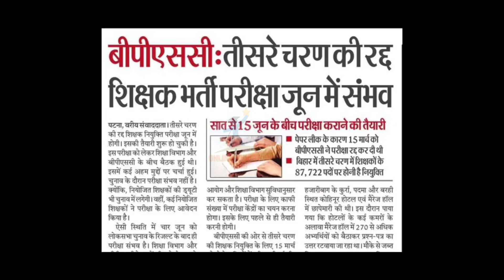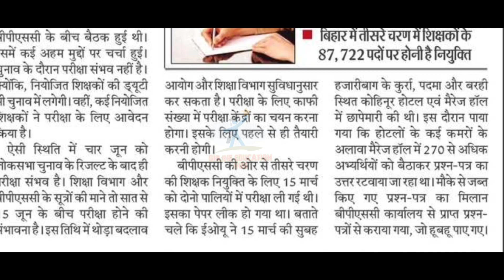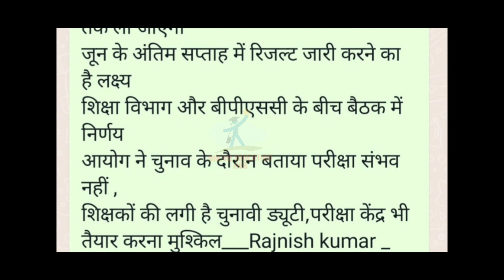BPSC TRE Exam News, bpsc teacher tre 3 Exam date, bpsc teacher tre 3 result date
BPSC के तीसरे चरण की रद्द परीक्षा जून में होगी, BPSC TRE Exam News, bpsc teacher tre 3 Exam date, bpsc teacher tre 3 Exam kab hoga, bpsc teacher tre 3 result kab aayega, online education hub, bpsc tre 3 paper leak Exam date,